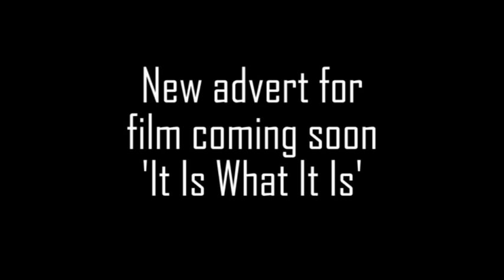Advert on London Bus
Advert on London Bus. Unseen TV UK & Film 'It Is What It Is'